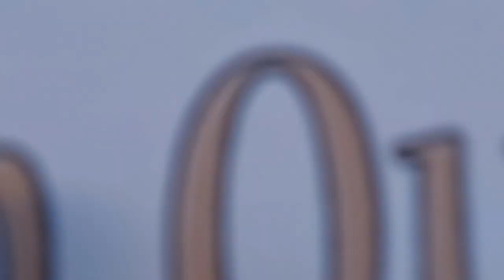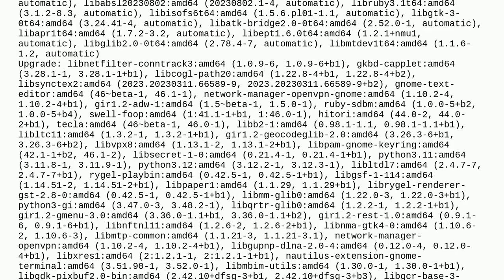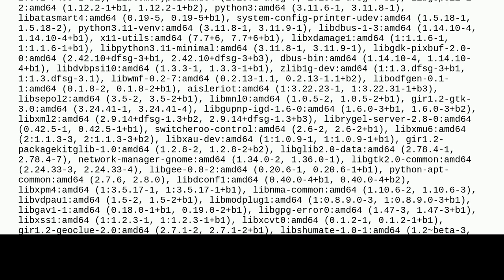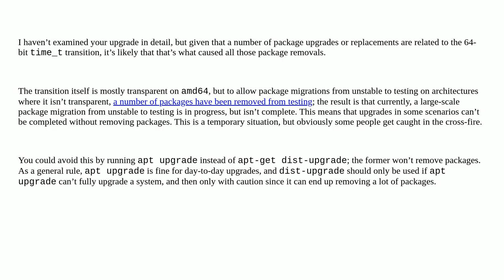Unix: Why did apt-get dist-upgrade remove gdm3, gnome, nautilus, and the entire desktop environment?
Why did apt-get dist-upgrade remove gdm3, gnome, nautilus, and the entire desktop environment?

A special thanks goes out to the community

  debian apt